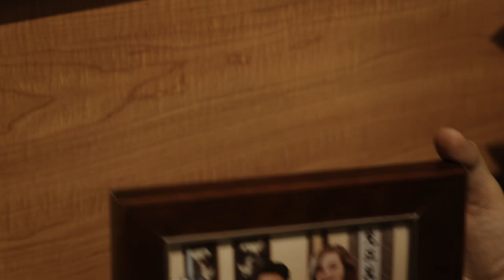Cobra Kai Episode 5 Counterbalance Ending/Daniel's Kata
Daniel puts the original Karate gi to perform Miyagi's Kata.